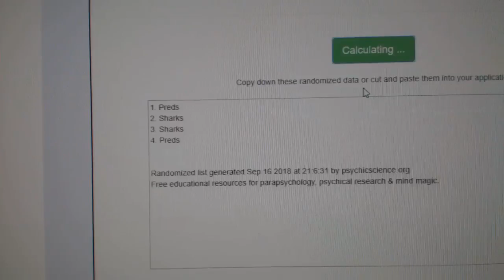Multi Randoms - C&C GB #8919